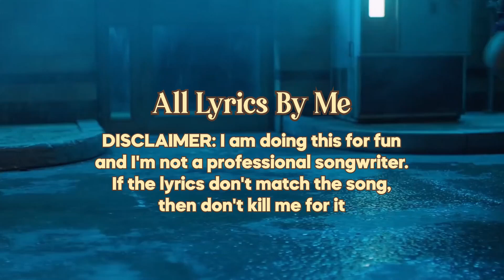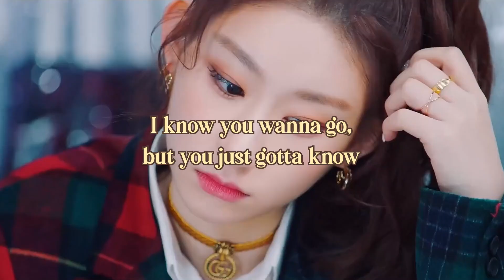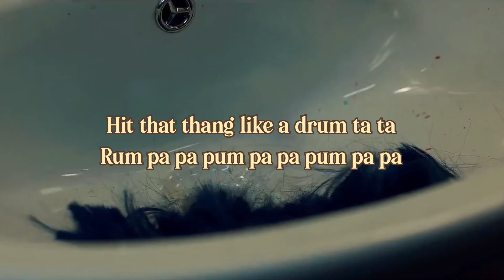ITZY - That's a No No (english rewrite)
Kpop Kpop Shorts ITZY Yeji Ryujin Yuna Chaeryeong Lia Itzy JYP Entertainment Dalla Dalla Wannabe Itz Me